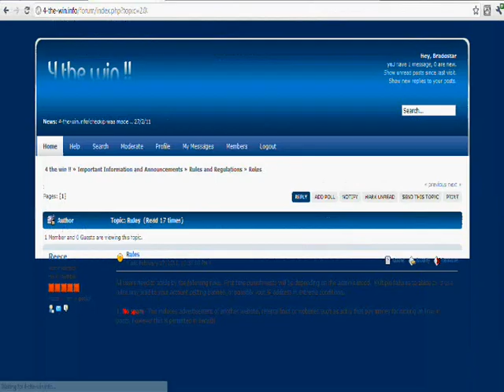Forum Trailer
i wouldn't normally do this but a friend needed his forum advertised

register ask questions completely free